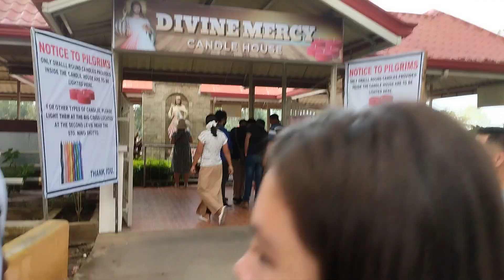misamis oriental Divine Mercy shrine el Salvador 😘😘😘